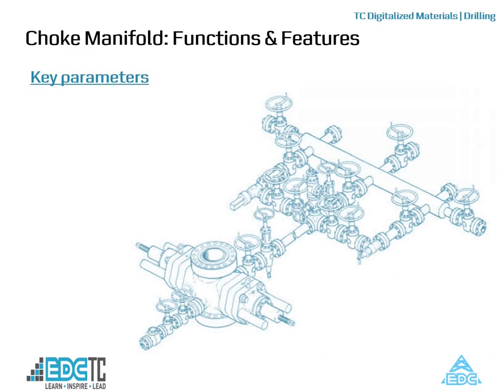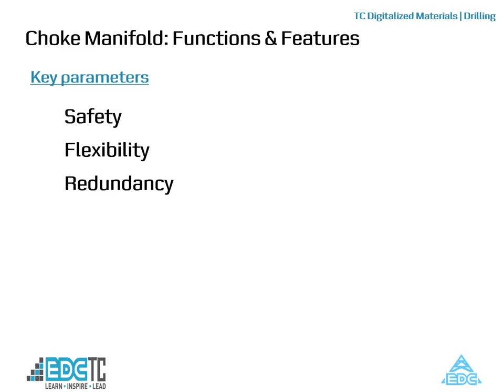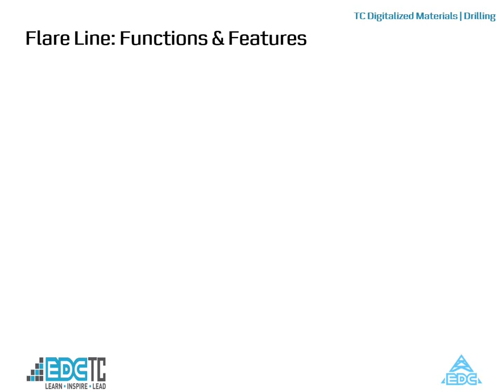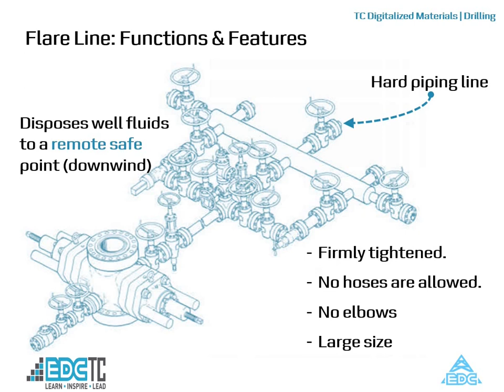Choke Manifold & Flare Line - AFM Orientation